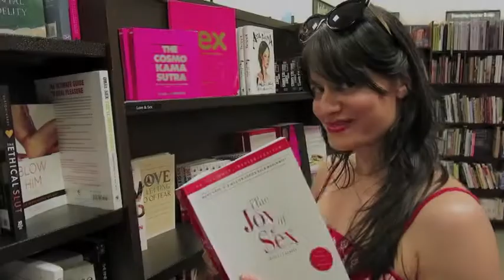Demo Reel (Acting)-Shyla Idris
Shyla Idris Demo Reel (Acting)
I perform as an actor under the stage name, Shyla Idris. I am a native New Yorker of Trinidadian-Indian and German-American descent, often taking on ethnically ambiguous roles. View my acting reel and credits on Backstage and IMDb. My phone number/ email contact has changed.

I studied acting, singing and dance in NYC at The Lee Strasberg Theatre Institute, HB Studio, The Linklater Center, The Juilliard School Extension Division, and Lucy Moses School at Kaufman Music Center. I  also studied in the UK (online) at The Patsy Rodenburg Academy and Royal Academy of Dramatic Art.